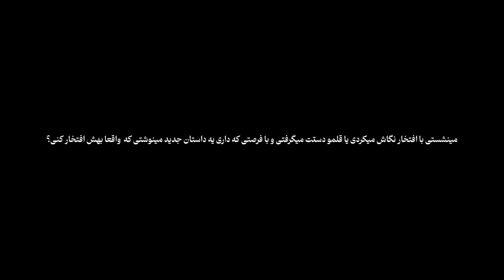فصل سرما - فیلم زندگی